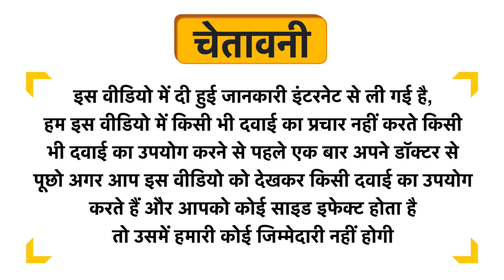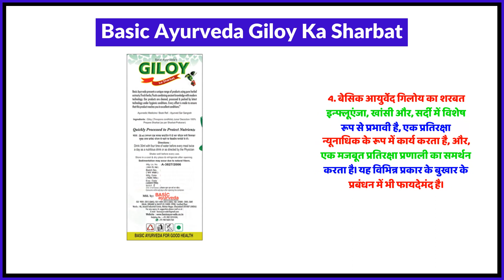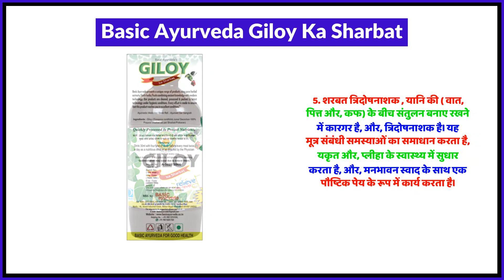Basic Ayurveda Giloy Ka Sharbat Uses in Hindi | Side Effects | Review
Basic Ayurveda Giloy Ka Sharbat Uses in Hindi | Benefits | Side Effects | Dose